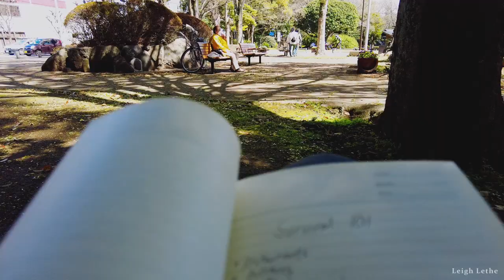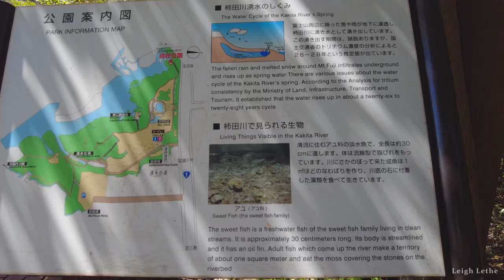Kakita River Park (柿田川公園) Scenic Walk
Location: 〒411-0907 静岡県駿東郡清水町
This is a scenic vlog without any commentaries or unfunny jokes from me. Just you admiring the view and the sounds through me, the portal.